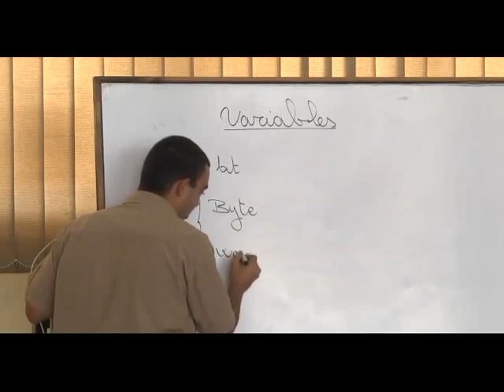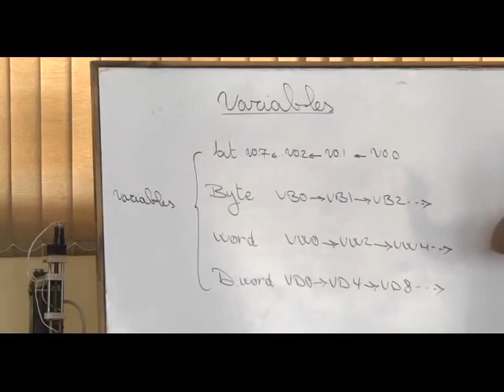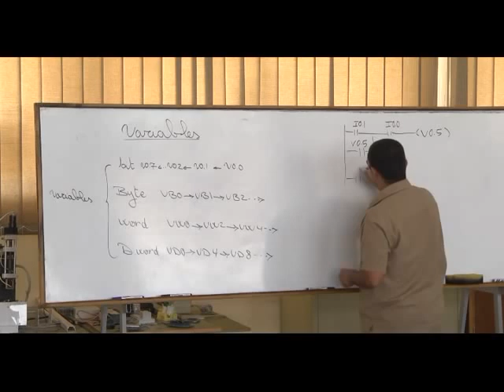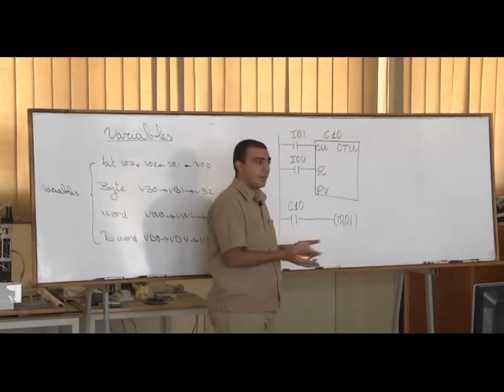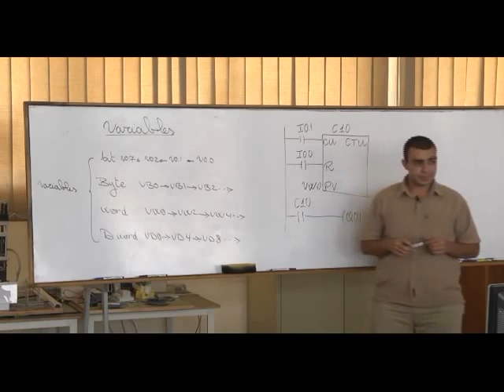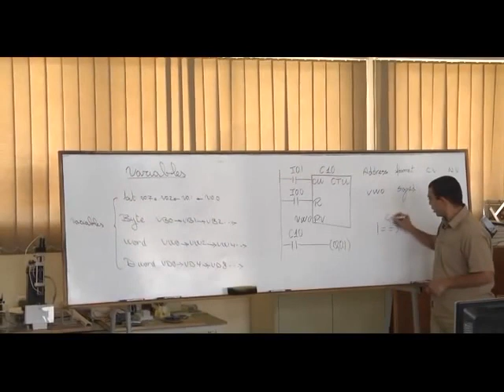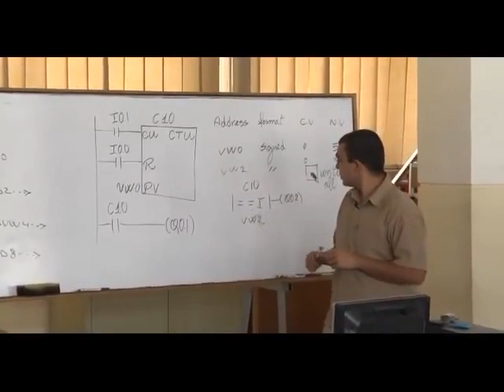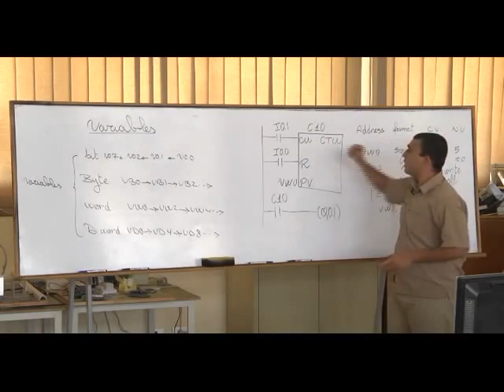39- Complete PLC Course | الدرس 32